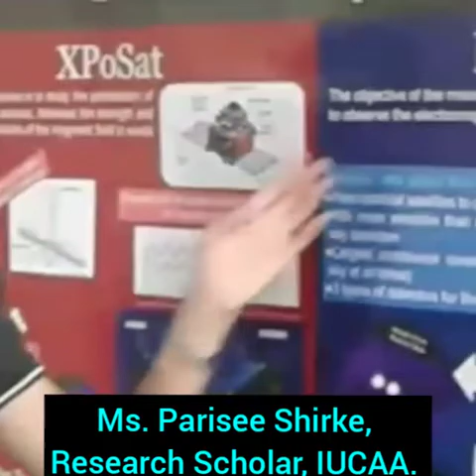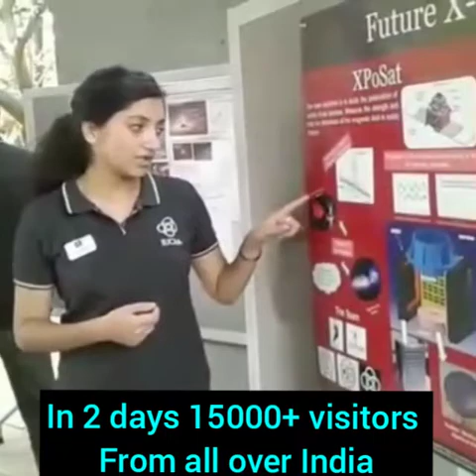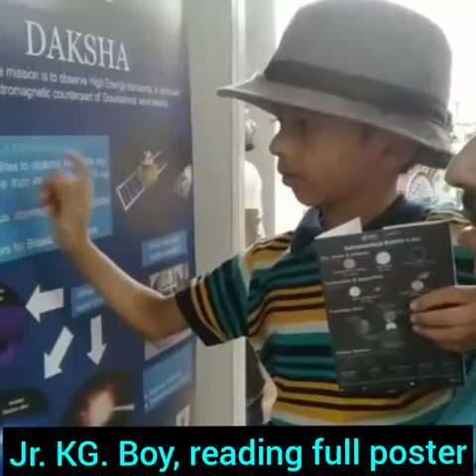IUCAA National Science Day Poster Presentation | Girls in Astronomy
IUCAA | Poster Presentation National Science Day | Girls in Astronomy

national science day kab aata hai
national science day status
national science day rangoli
national science day quiz
national science day 2022 theme

IUCAA location.
Detailed Poster Presentation coverage on Science  Day, to science enthusiasts. Also coverage of interactive sessions post presentation..This will give viewers an idea of this prestigious and difficult  work.
300+ hits

🌷Credits :
IUCAA Space Scientist
Sr Research Fellow
Parisee Shirke

🌷Customized Link.

🌷320th episode, 35K+Total Views 😆
🌷Like👍, Comment 🖍️, Share with friends n family.